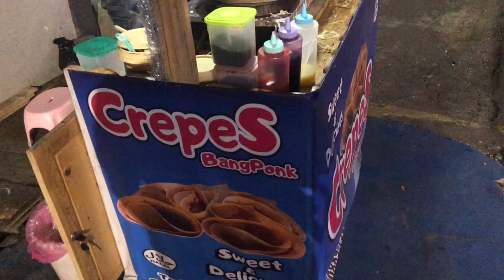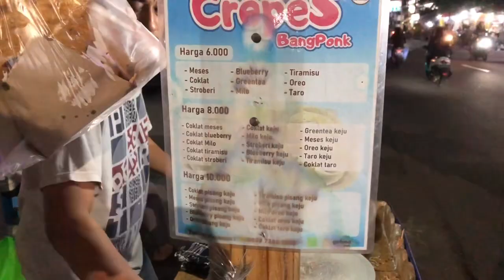Crepes Bang Ponk, YAKIN ENAK!!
Crepes Bang Ponk, harga 10rban, YAKIN ENAK!! Banyak varian rasanya.